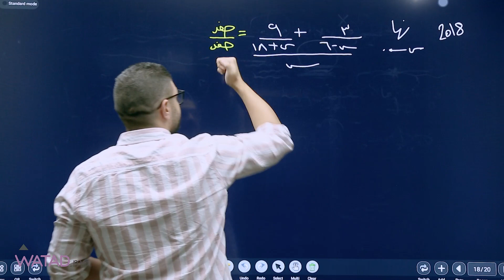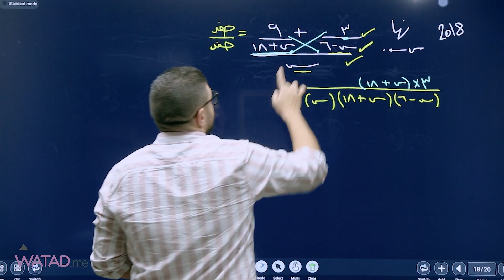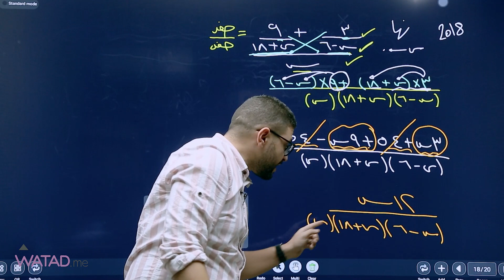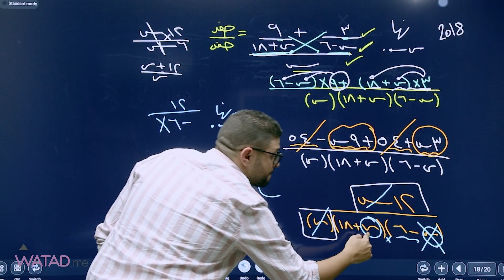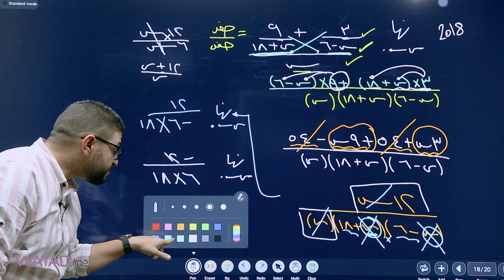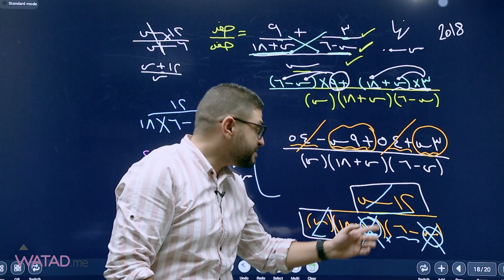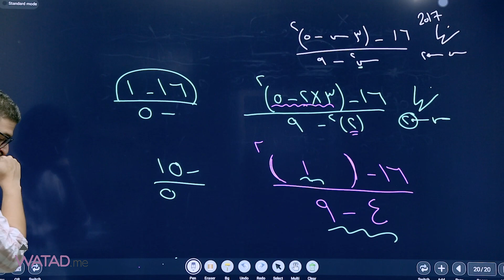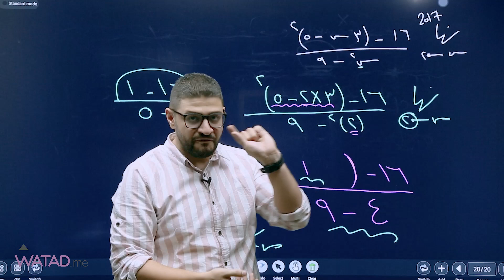- سلسلة امتحان وزاري 2 -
في مادة الرياضيات
مع الاستاذ يزن العقرباوي
يمكنكم الحصول على بطاقة مادة الرياضيات من خلال :
1- المكتبات
2- خدمة التوصيل
3- او من خلال الدفع الالكتروني
للمزيد يرجى التواصل عبر الواتس اب